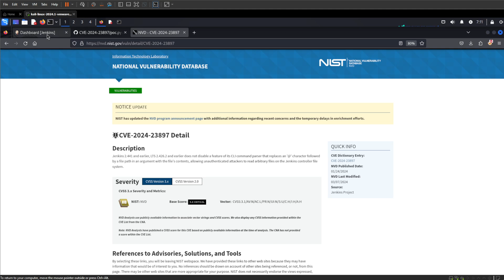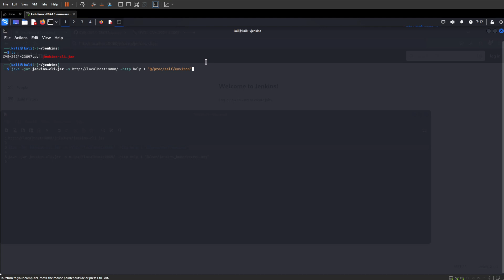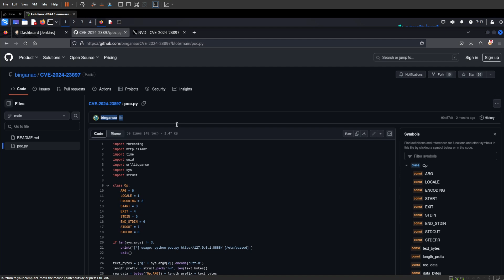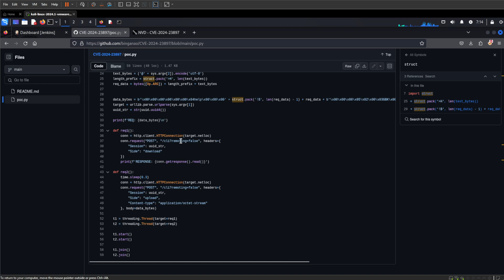Jenkins - CVE-2024-23897 - Arbitrary File Read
This video runs through the Jenkins Arbitrary File Read vulnerability, CVE-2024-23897. This vulnerability affects versions 2.441 and earlier, and LTS 2.426.2 and earlier. It shows how to exploit using the CLI client as well as the Python script created by binganao.